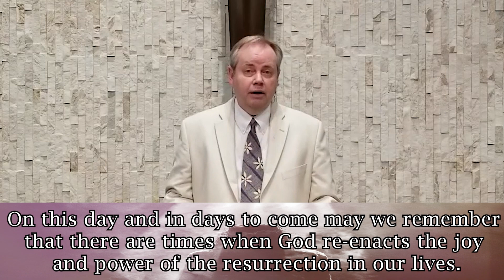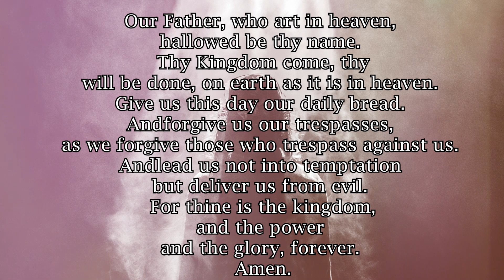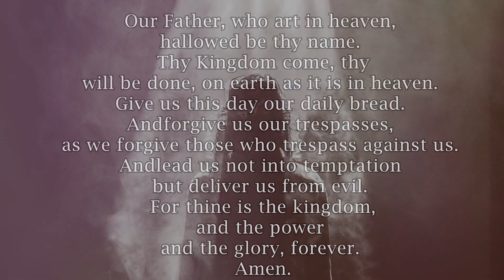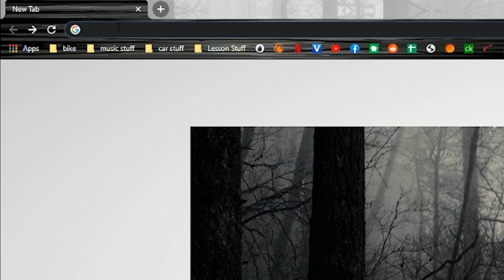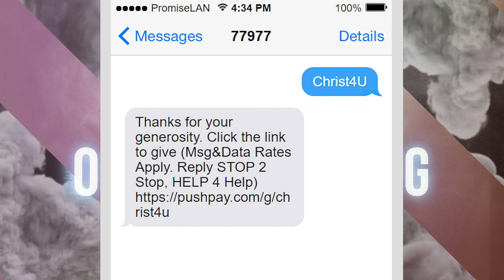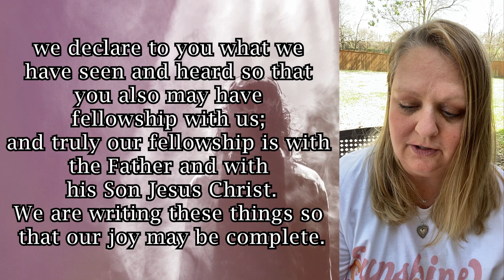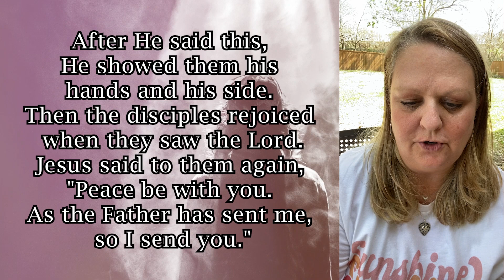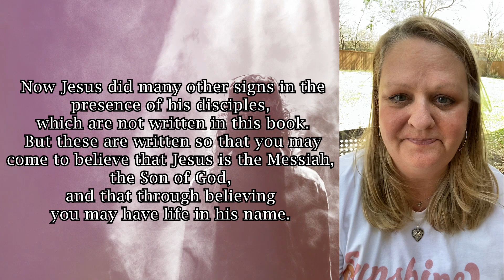April 11, 2021 Celebration Ringer Sunday Online Service